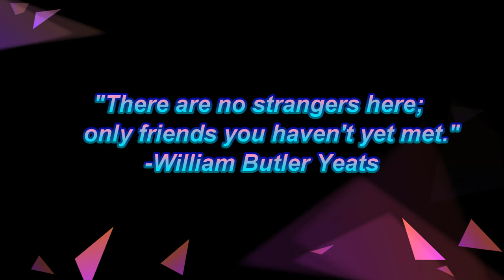Epic Boxycharm Unboxing & Try On!! Tarte for the WIN! 👏 Praying for Houston! 🙏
My heart and prayers are with those suffering from Hurricane Harvey. If you would like to donate Charity Navigator has great info on where to donate

~Camera Used Sony 5100
~Editing Used CyberLink PowerDirector 14
~Microphone Used Blue Snowball USB Mic
~Music Used-
Song: River Crossing (License free via Youtube)
~All Social Media Icons-
Icon made by Freepik from flaticon.com